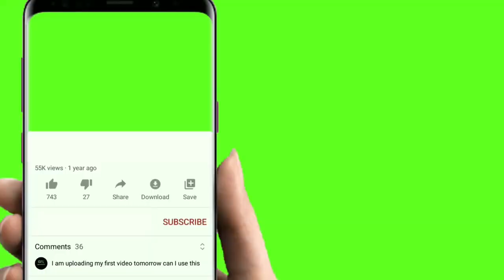Road etiquettes while driving.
Road etiquette refers to the expected and appropriate behavior of drivers on the road, which helps ensure safe and courteous driving practices.  In this video, you will learn proper road etiquettes, and what you should do or not do while driving a car.